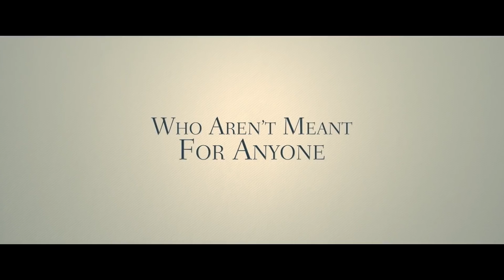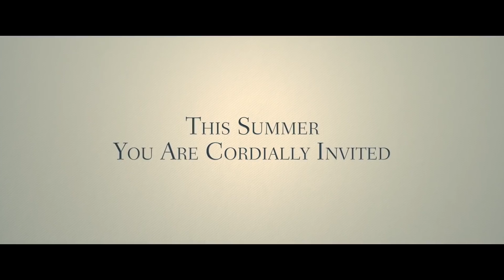Destination Wedding Trailer2018